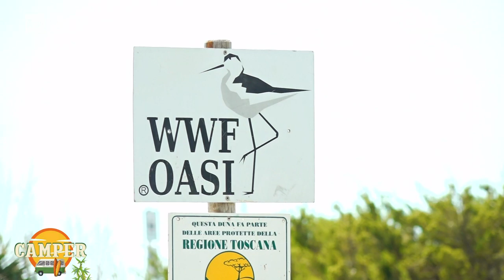Sfida al biliardino con Samuel Peron - Camper 15/07/2022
- Samuel Peron si trova a Forte dei Marmi per una sfida al biliardino